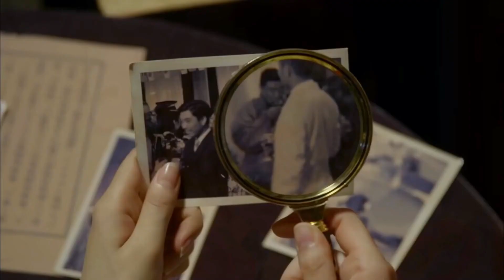中國人準備利用日本人竊取圖紙，不料被日本人發現，於是開始和日本人血戰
如果您覺得視頻還不錯，可以試試超級感謝功能❤
您會收穫神秘動畫，和獨特的彩色評論哦✨